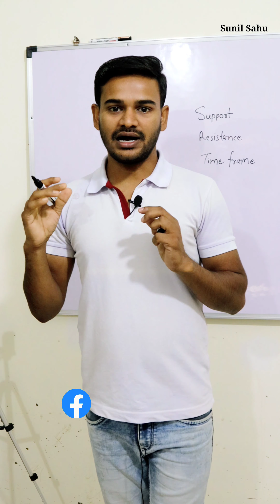Timeframe with Support & Resistance Explain in hindi | Breakout Analysis - Sunil Sahu